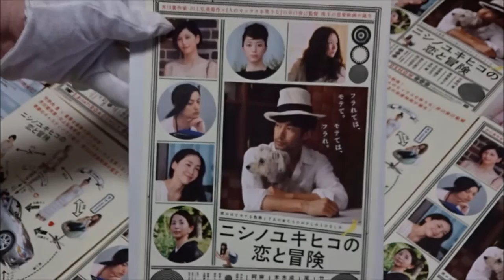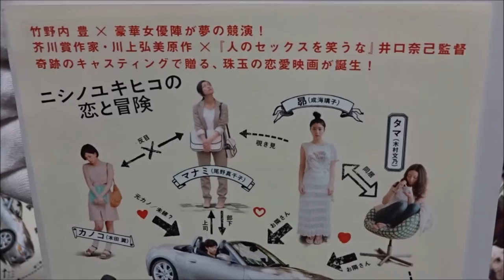ニシノユキヒコの恋と冒険 (2014) 映画チラシ 竹野内豊 成海璃子 本田翼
●ニシノユキヒコの恋と冒険 2014 映画チラシ
2014年2月8日公開
 竹野内豊 ニシノユキヒコ 「シン・ゴジラ」
 尾野真千子 マナミ 「エヴェレスト 神々の山嶺」
 成海璃子 昴 「無伴奏」
 木村文乃 タマ 「スキャナー 記憶のカケラをよむ男」
 本田翼 カノコ 「起終点駅 ターミナル」
 藤田陽子
 滝本ゆに
 塩谷恵子
 篠川桃音
 並樹史朗
 中村ゆりか みなみ
 田中要次 みなみの父 「探検隊の栄光」
 麻生久美子 夏美 「俳優 亀岡拓次」
 阿川佐和子 ササキサユリ
 監督 井口奈己
 脚本 井口奈己
 原作 川上弘美
 上映時間 122分
Nishino Yukihiko no Koi to Bōken
Yutaka Takenouchi as Yukihiko Nishino
Machiko Ono as Manami
Riko Narumi as Subaru
Fumino Kimura as Tama
Tsubasa Honda as Kanoko
Kumiko Aso as Natsumi
Sawako Agawa as Sayuri Sasaki
Hiroshima Prefecture
Itsukushima Shrine
 毎日投稿
広島youtuber
次世代 youtuber
１日10万回再生
１００万回以上再生されている動画、チャンネル